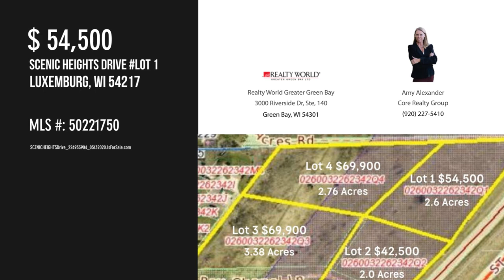SCENIC HEIGHTS Drive Lot 1, Luxemburg, WI 54217 - Amy Alexander Core Realty Group - MLS 50221750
SCENIC HEIGHTS Drive Lot 1
MLS 50221750

Build your dream home overlooking the Bay! This 2.6 acre parcel is set on a cul-de-sac road with scenic views of the water and convenient location in Southern Door County. Perked for mound system and ready to build. $2,500/lot from purchase price will be set aside in escrow for Scenic Heights road completion. Ask for details.

Contact Agent:
Amy Alexander Core Realty Group
Realty World Greater Green Bay